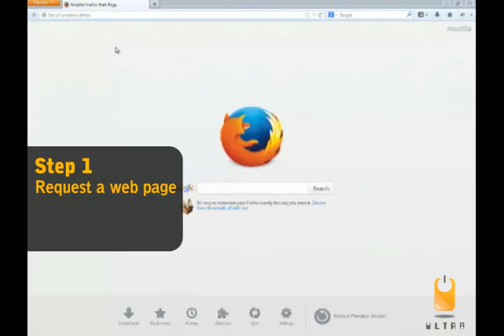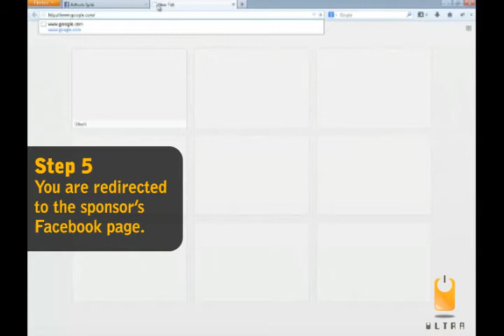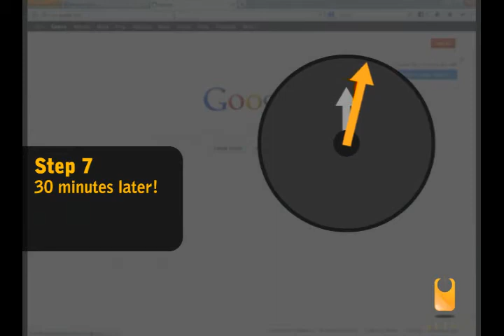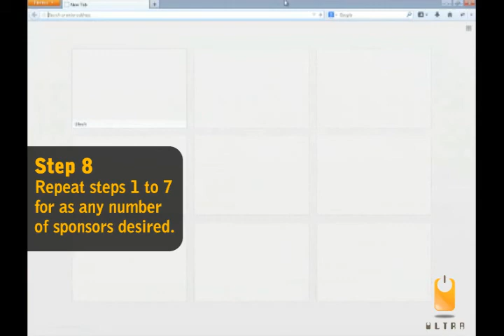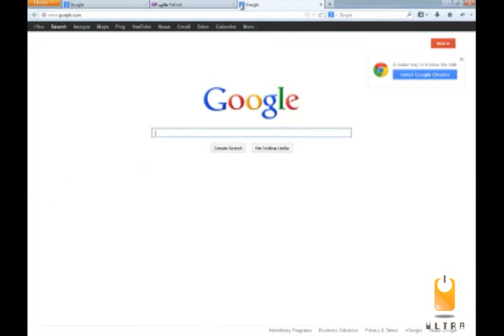UltraFi - A Step by Step Guide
This video is a real-time recording of how the UlraFi system operates.

UltraFi is a unique system that allows you to sell Facebook Likes to sponsors.
When users attempt to browse pages, they are required to "LIKE" a sponsor's Facebook page.

Once they like that page they gain immediate access to free browsing.

The system pauses will automatically stop every 30 minutes and ask users to like another Facebook page of another sponsor and so on.